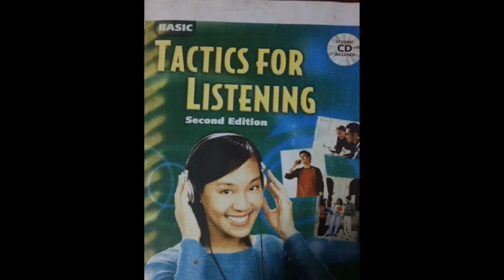The Mandarin Duck chim uyên